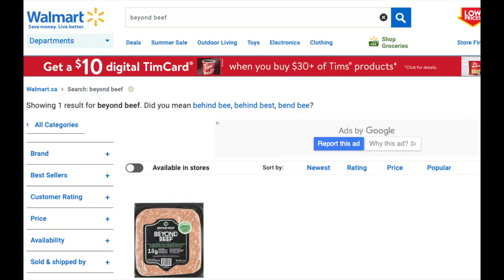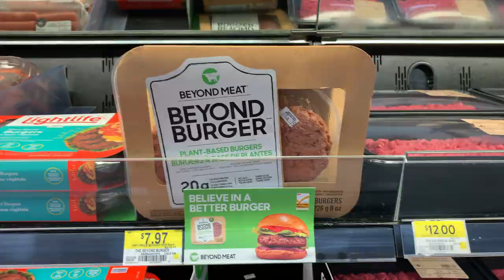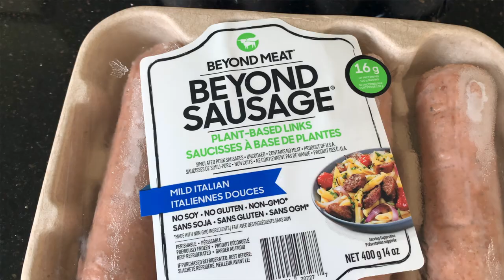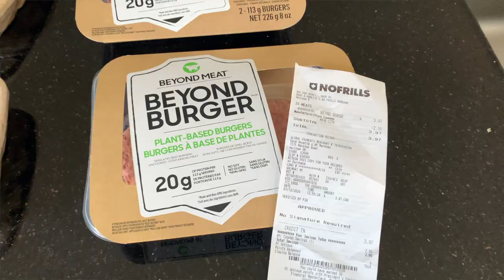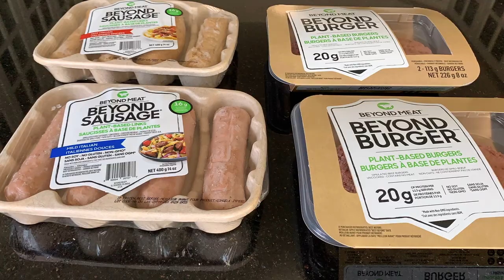BEYOND MEAT Burger and Sausage Review! VEGAN Couple Taste Test Beyond Meat!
Today we are doing a Beyond Meat burger and sausage taste test! Have you tried Beyond Meat's range of vegan products yet? Today we are trying their plant based burgers and sausages and giving our honest feedback and review.

💕 If you found this video helpful at all, I would love your support! 🤗🌱 Even a small donation helps me keep bringing more recipe videos to you all, and would really mean so much to me.